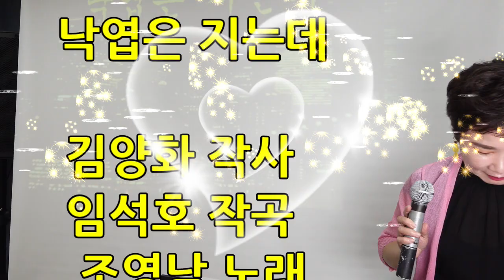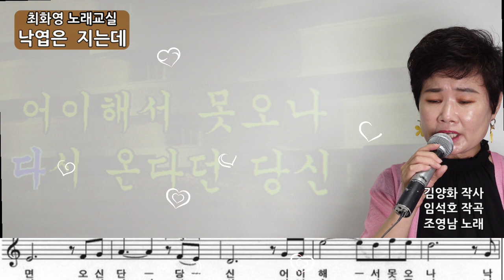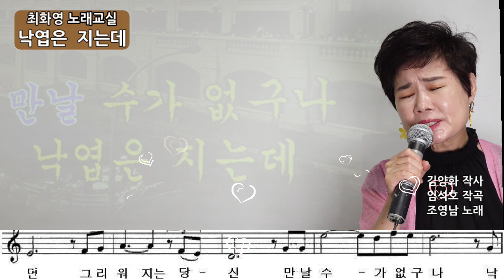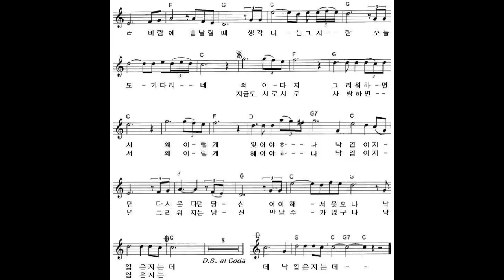낙엽은 지는데(조영남), 가사 동영상. 악보삽입, 노래배우기, 최화영노래교실, K-Pop(trot),韓國歌謠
낙엽은 지는데

김양화 작사
임석호 작곡
조영남 노래

금영 68207
태진 1477

마른 잎 굴러 바람에 흩날릴 때
생각나는 그 사람 오늘도 기다리네
왜 이다지 그리워하면서
왜 이렇게 잊어야 하나
낙엽이 지면 다시 온다 던 당신
어이해서 못 오나 낙엽은 지는데

지금도 서로 서로 사랑하면서
왜 이렇게 헤어져야 하나
낙엽이 지면 그리워지는 당신
만날 수가 없구나 낙엽은 지는데